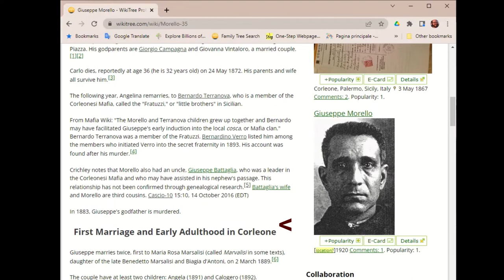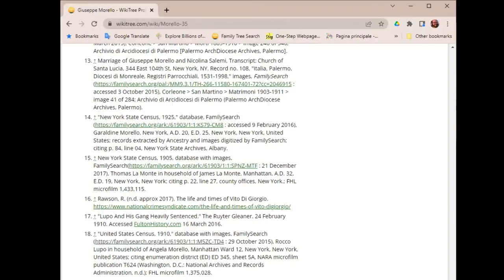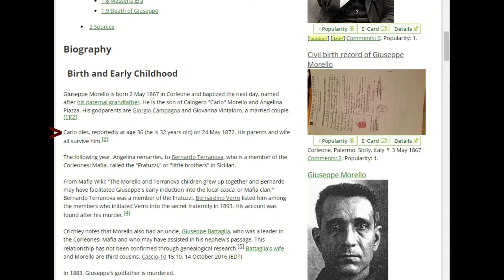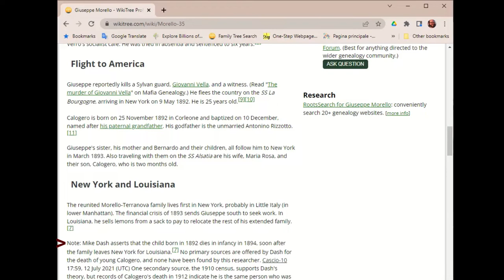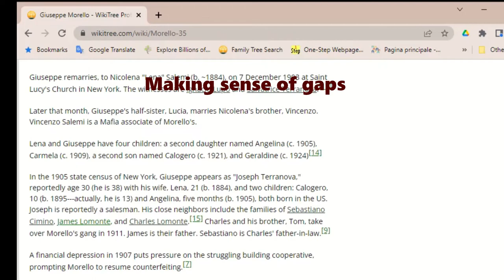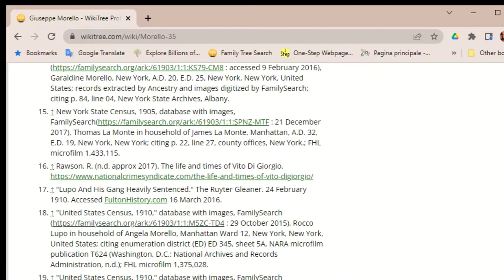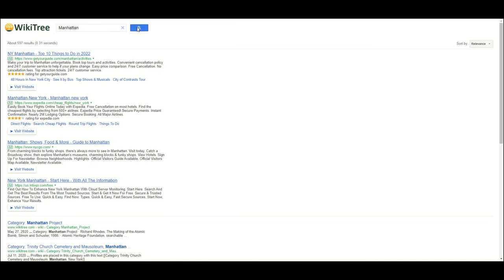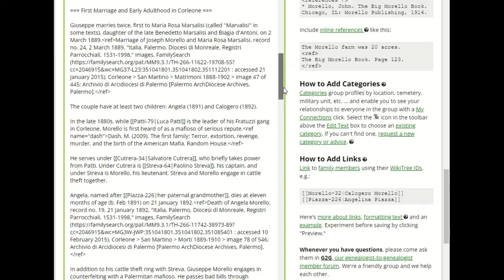How to Genealogy with Mafia Genealogy: Video 6, Writing Biographies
The "How to Genealogy" series by Mafia genealogist Justin Cascio will get you started doing genealogy on your Italian-American family tree. Learn how to search for records, find your ancestors, and tell their stories. In this video, Justin uses a WikiTree profile for Giuseppe Morello to demonstrate how to use vital records, news, histories, and other non-fiction sources to write a biography for your ancestor or research subject.